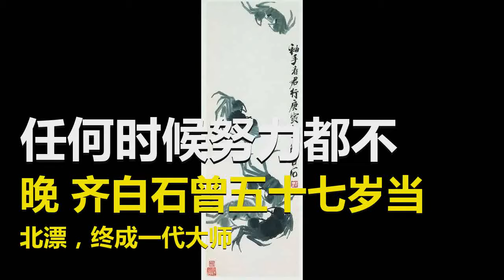任何时候努力都不晚 齐白石曾五十七岁当北漂，终成一代大师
北京胡同系列已经写了很多期了，我也实地去了很多北京的胡同，有的资料上写的胡同现在再去看已经变化很大了，有的胡同已经拆了，找不到以往的样子了。可能这就是历史的变迁的感觉吧。
今天我想讲述这条胡同，是北京最短的胡同，也就三四十米，虽然胡同很小，但却住着一位大人物，我国近代著名的国画大师齐白石老先生，曾在这里度过了近三十年的时光。

这条胡同呢，名叫跨车胡同。它位于北京的西城区，因为清朝的时候曾经在这里有个造车厂，所以胡同因此得名车子胡同，再慢慢演变，成为了现在的跨车胡同。

跨车胡同的13号是齐白石先生的故居。其实齐白石老先生在北京住过很多胡同，但是呢跨车胡同算是住的时间比较长的一条胡同。
说到齐白石老先生，我觉得有这样几个关键点 ，一方面是齐白石老先生的爱国情怀，另一方面是他的经历很励志，还有就是齐白石先生的贡献。
首先呢，聊聊齐白石先生的爱国情怀。
作画戏耍宣铁吾
齐白石先生非常硬气，不畏权贵。当年在北平，宣铁吾可以说是呼风唤雨，他是伪北平警卫司令，还是特务头子，一般人都怕他。宣铁吾过生日，邀请齐白石作画，按理说齐白石一介文人，老老实实画就完了，但是呢他用画笔戏谑了一下这位特务头子。如何戏谑呢？但见齐白石拿笔一挥，一只栩栩如生的螃蟹跃然纸上，宣铁吾还挺高兴，得到白石的画很有面子，这高兴劲头还没过，齐白石提了一行字，宣铁吾彻底傻眼，什么字呢？横行到几时，铁吾将军。

画完，白石老人潇洒离去。这风骨令人敬佩。
再聊聊齐白石先生的励志人生。
大器晚成，五十七岁北漂，木匠成大师
有人说，三十多岁还不成功，那基本上人生就这么过去了。其实当人有了梦想，任何时候努力都不晚。
齐白石十四岁当木工，二十五岁开始学画，五十七岁北漂，后来六十多岁还改变自己的画风，终成一代大师。五十七岁，已经接近老年的岁数，还背井离乡来北京闯荡，这是多大的勇气，每次写到这里，都不由得敬佩齐白石老先生的魄力和闯劲儿。

“衰年变法”这个词儿就是最好的证明，当年白石老人五六十岁了，这个岁数画风按说就定型了，但是他还是改变了自己的画风，创造了红花墨叶新画法，最终他的艺术形式被大众接受，也得到了画坛认可。所以呢那些北漂的有些迷茫的年轻人，不要气馁，看看白石老人的经历，多么励志。我们还有什么资格不努力呢？
回想起来，齐白石的那些努力都没有白费，虽然年轻时候是木匠出身，但正是木匠的底子，让他的造型能力非常的准，虽然吃了很多年的苦，也忍受了不少贫寒的时光，但上苍不会亏待一个努力的人的。临近晚年毅然改变画风，也是冒着很大的风险，改不好的话可能会四不像，所以白石老人的很多经历呢还是很值得去品味，去琢磨，去学习。
回到胡同的话题，跨车胡同是齐白石先生居住较久的一条胡同。当时徐悲鸿为了邀请齐白石去北平艺术学院教课，不惜三顾跨车胡同，终于感动齐白石，北平艺术学院多了一位好老师。
这个北平艺术学院也是现在著名的中央美院的前身。

大家有空可以去这个胡同逛逛，看看齐白石的故居，感受一下这位艺术大师曾经生活过的地方。